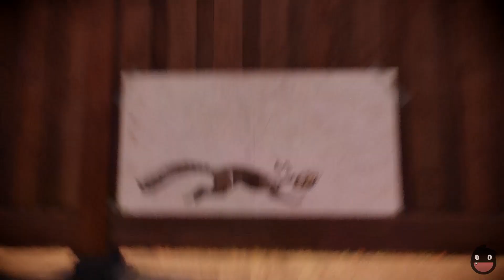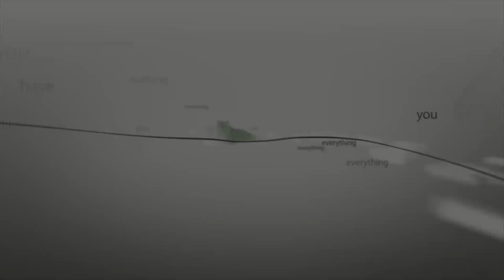Infamous Second Son 04 - Delsin Smash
-LEEME--

JUEGOS BARATOS
¡¡¡Compra Juegos y Microsoft Points baratos en Kinguin!!!